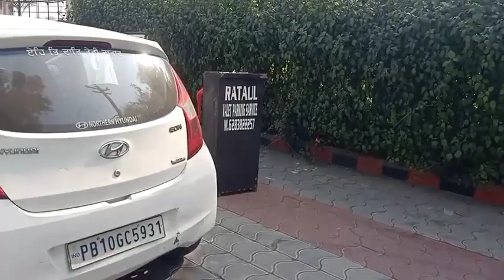ਭੈਣ ਦਾ ਵਿਆਹ comment share 🥳🥰